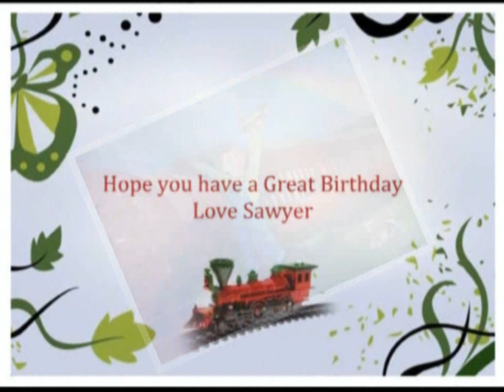PAPA Randy's Birthday Messagge 2010.wmv